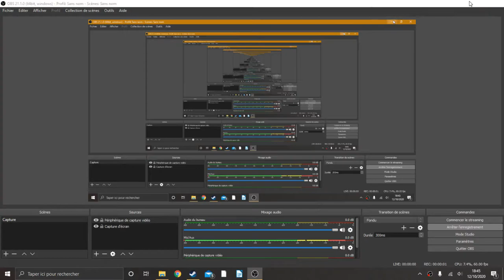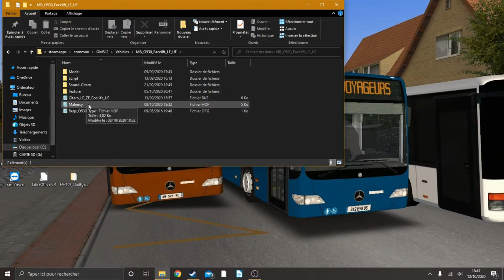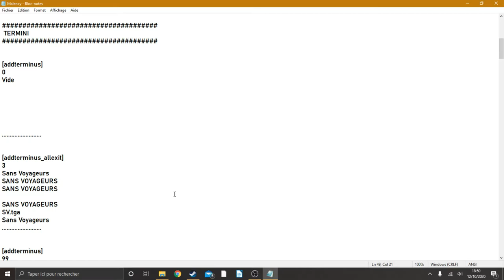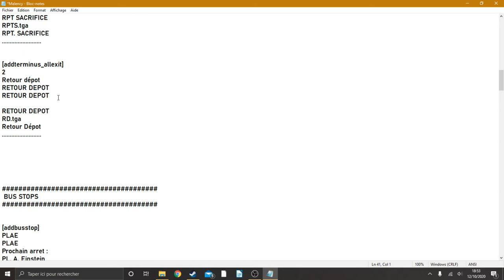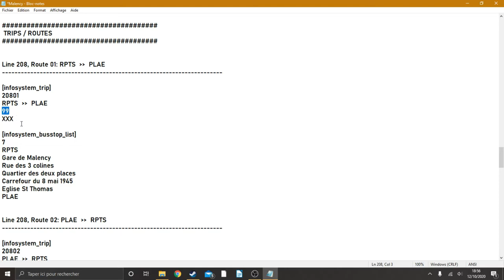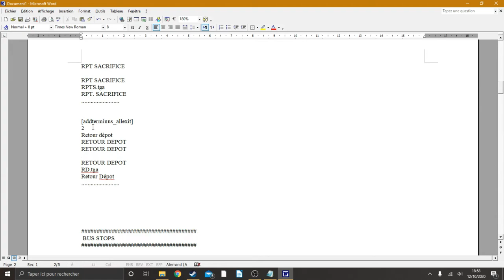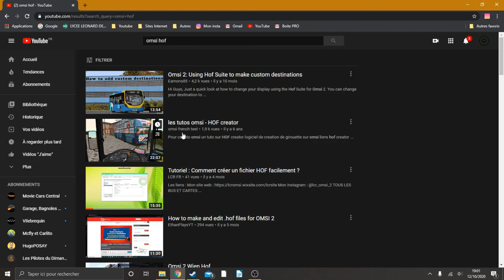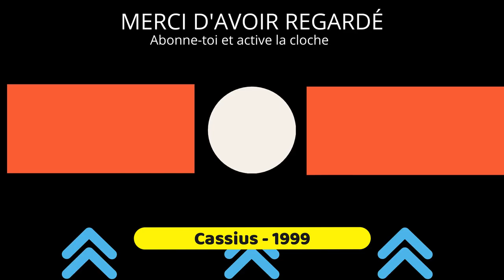Tutoriel - Fichiers HOF P2